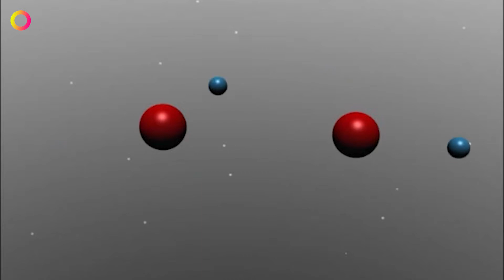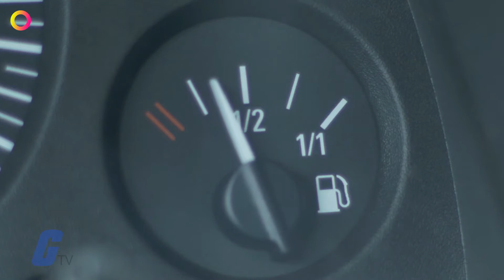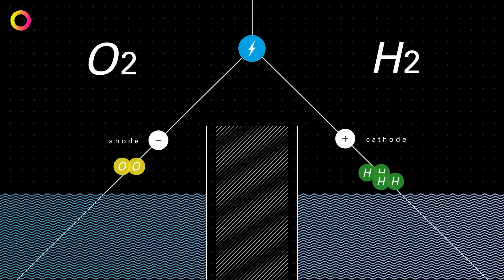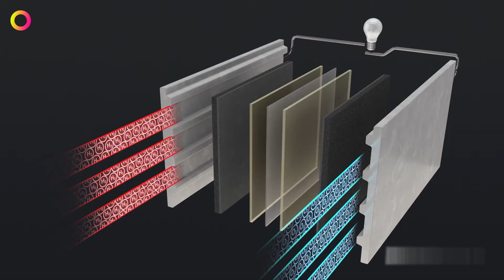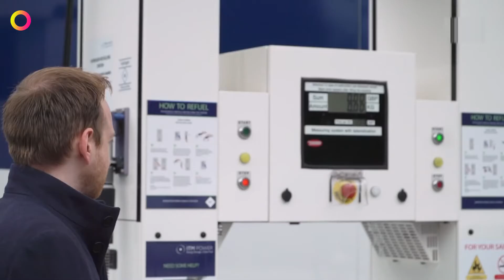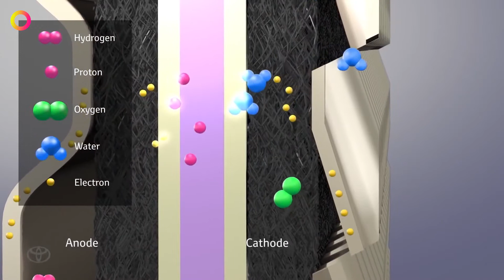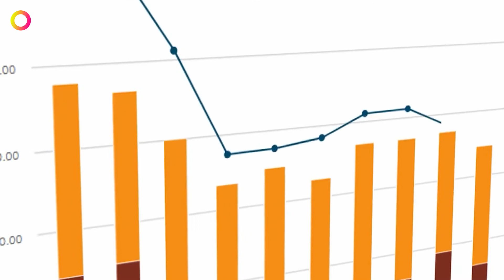Hydrogen as a new source of energy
The alternative that can change the world and that is hydrogen. It is hydrogen, which is the simplest and most common element that we undeservedly forget.

▹ Created by real people for people! We do not use AI